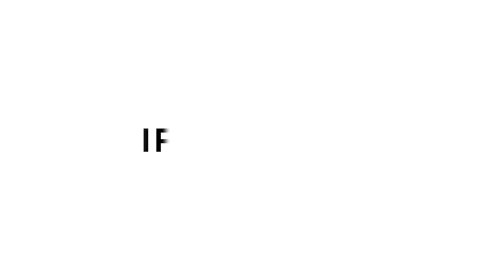How Will 'Web 3.0' Affect Digital Advertising?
The term 'Web 2.0' is used to describe the second generation of internet services, from static information dumps to an interactive and social internet. Some believe we're now at the start of the next generation, 3.0, where web services will become decentralised and more privacy oriented. Brave is one of the companies at the forefront of this push into Web 3.0, and in this interview Des Martin, partnerships director at Brave, explored why he sees Web 3.0 as 'the Web of value', and how it will change the nature of digital advertising. Filmed at TV Rise 2019 in San Sebastian.